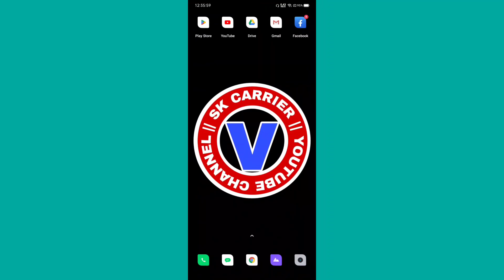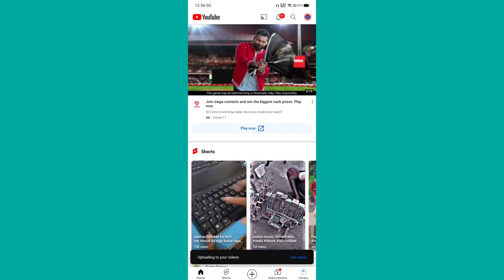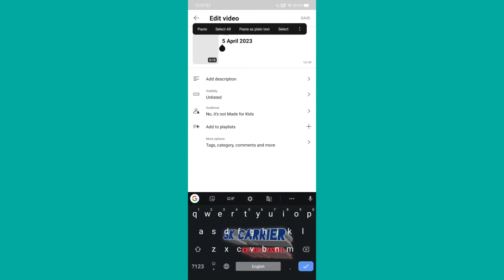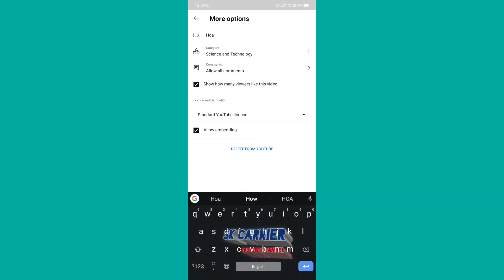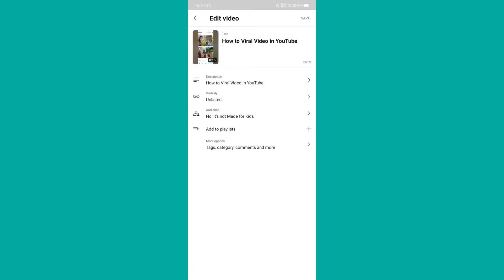YouTube Video Viral Kaise Kare | Short Video Viral Kaise Kare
दोस्तो इस वीडियो के माध्यम से में बताया हैं 🔥 कि आप तो पुरा वीडियो को अंत तक देखना है तभी आपको इस वीडियो से जो उम्मीद है बो पुरा हो पायेगा।

youtube video viral kaise kare manoj dey

youtube video viral kaise kare bangla

youtube video viral kaise kare 2022 trick

youtube video viral kaise kare short

youtube video viral kaise kare setting

trending shorts

short video viral tips and tricks bangla

short video viral tips and tricks malayalam

short video viral tips and tricks new channel

short video viral tips and tricks today

short video viral tips and tricks ff

Viral tags kaise pata Kare video viral kaise hoga

✨𝐂𝐡𝐚𝐧𝐧𝐞𝐥 𝐎𝐰𝐧𝐞𝐫
SAUMIT KUMAR